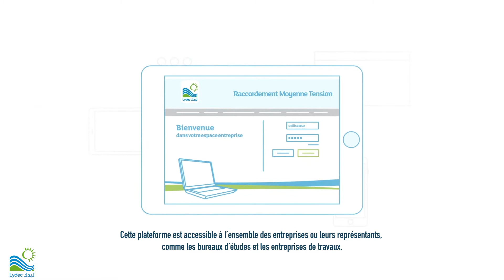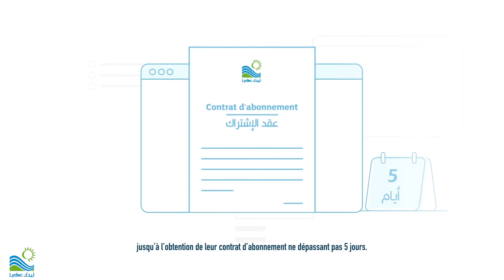e-Raccordement : من أجل تدبير أفضل لملفات ربط المقاولات بشبكة كهرباء الجهد المتوسط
تم إحداث المنصة الإلكترونية   سنة 2017، و تمكن من التدبير اللامادي الشامل لإجراء طلب الربط بالكهرباء لفائدة المقاولات

Lancée en mai 2017, la plateforme électronique e-Raccordement permet la dématérialisation complète du processus de demande de raccordement à l’électricité pour les entreprises.